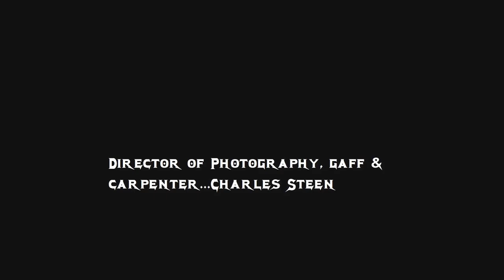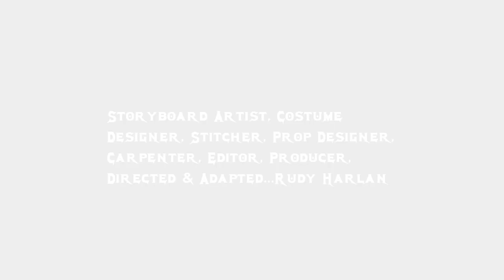The Punisher Student Film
A re-interpretation of the Marvel Comics' character, The Punisher.